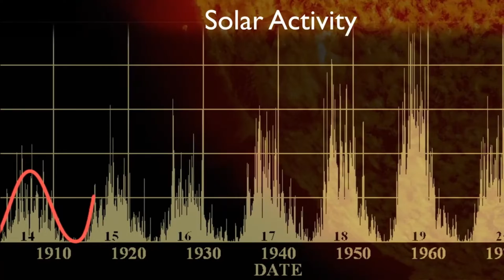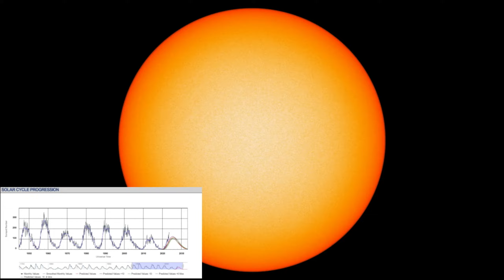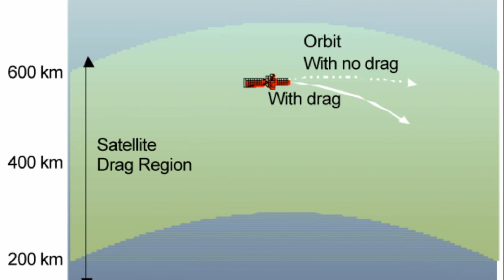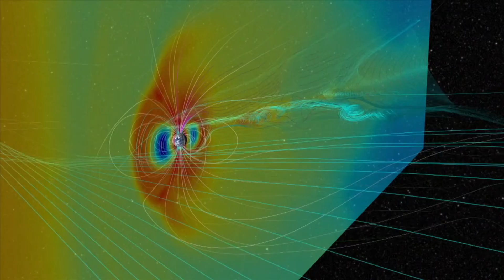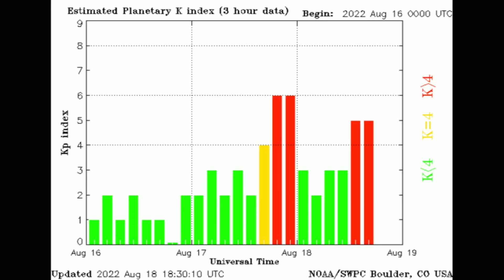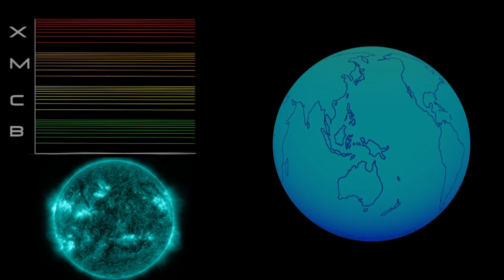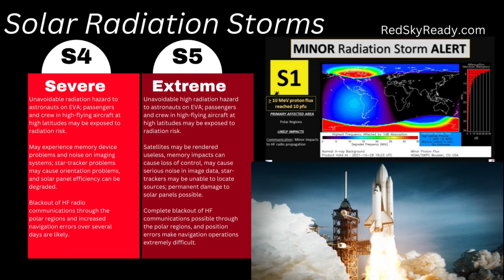How does space weather affect us?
What You Need to Know About Solar Storms
Solar activity is increasing but what exactly are solar storms? What is a coronal mass ejection? What about a solar flare? How do they impact my daily life?
We'll break it all down so you can tell the difference between hyped up news and the real science.

Video Credits
Nasa
Earth Science and Remote Sensing Unit, NASA Johnson Space Center
Storyblocks